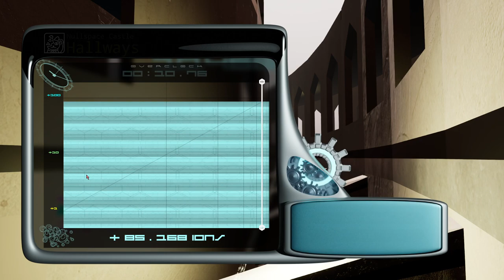[Kitten Burst] Hallways 10.468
I think sub 10 is possible, but I want more points in whiskers before I grind again. This isn't the exact route I was using normally, but things lined up just right to save me a couple of liquids (which allowed me to panic liquid a couple times at the end). With more whiskers, boost management should be easier and sub 10 should be more doable.

patch 3.03
stats 11/0/1/0/1/7/9